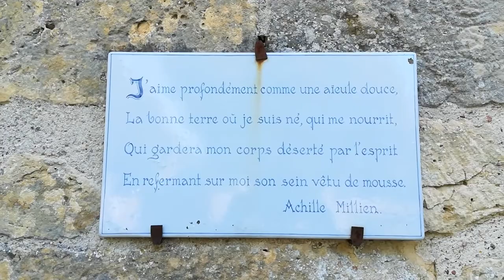The chapel on the Hill - Grenois, Nièvres, Burgundy